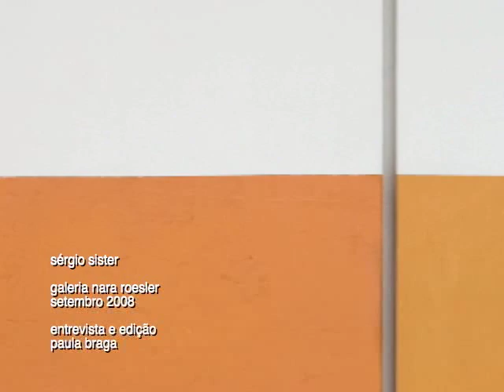sérgio sister | pintura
Exposição Pintura de Sérgio Sister na Galeria Nara Roesler, São Paulo, Brasil, 2008.

Art exhibition by Sérgio Sister at Gallery Nara Roesler, S. Paulo, Brazil